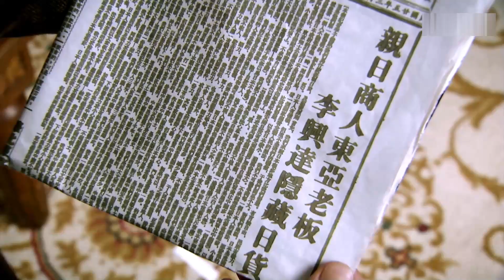愛國青年為抵制日貨竟把他親爸公司的日貨全部燒掉！【风雨上海滩01】